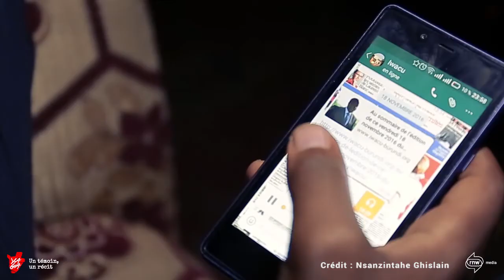Iwacu Web Radio, la WhatsApp radio du Burundi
Depuis 2015 et la destruction des principales radios, les jeunes burundais n'ont eu d'autre choix que de s'informer via les réseaux sociaux et les systèmes de messagerie instantannée tels que WhatsApp. Via leurs téléphones, les jeunes burundais reçoivent un flot ininterrompu d'informations qui contiennent parfois des rumeurs voire des manipulations. Pour proposer une information fiable en kirundi et audio sur les réseaux, Iwacu s'est associée à RNW media afin de lancer le dispositf innovant de radio sur WhatsApp appelé Iwacu Web Radio. Chaque soir vers 18HOO vous pouvez entendre les voix de ’’Amakuru y’Iwacu’’. Yaga est allé enquêter.